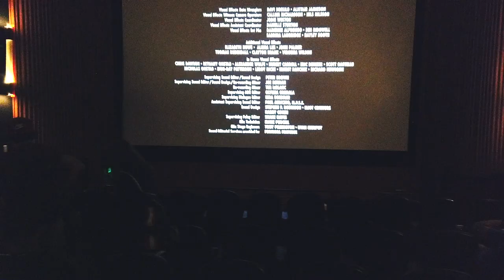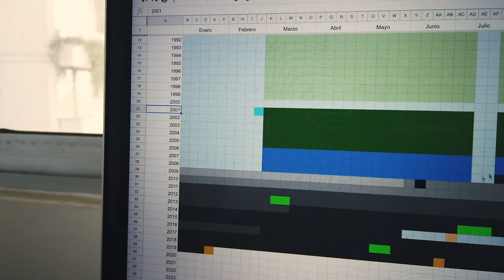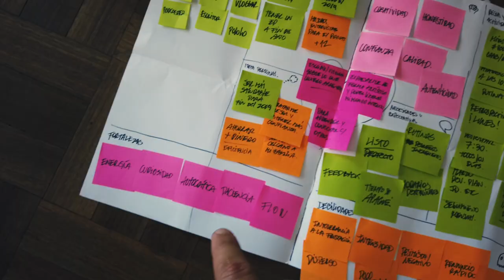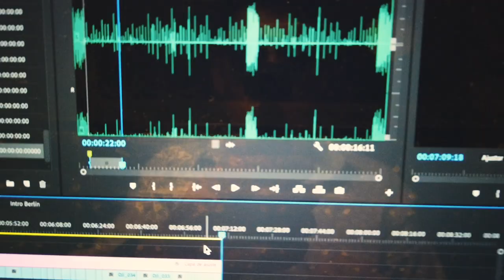¿Cómo saber tu propósito para este año? - Vlog 361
Y todo comienza con conocerse. Acá los links para ambas herramientas. Usenla y compartan su trabajo!

Hablemos!